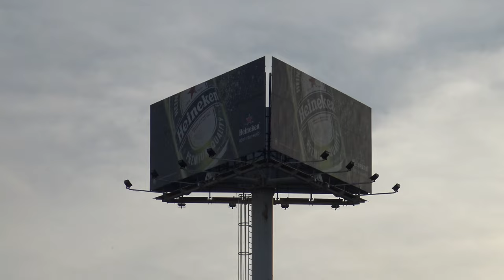¿Cómo se elabora la Heineken?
¿Sabías que Heineken distribuye su cerveza a nada menos que 192 países? ¿Y sabías que todas sus cervezas saben exactamente igual?

Heineken nos abre las puertas de su fábrica en Madrid para mostrarnos el proceso de elaboración en esta cerveza, que aunque adaptado y con sistemas modernizados, sigue siendo en esencia el mismo con que se elaboró la primera botella de esta lager holandesa de calidad premium, la primera en ‘viajar’ alrededor del mundo, llegando antes que nadie a países de Asia y siendo la primera cerveza importada en llegar a Estados Unidos tras la Ley Seca. Su alta calidad se basa en el amor por los detalles: solo tres ingredientes, todos 100% naturales (100% malta, agua y lúpulo), la exclusiva Levadura-A® y un proceso de elaboración de 28 días, más del doble que las cervezas de su categoría. Además, esta fermentación lenta tiene lugar en tanques horizontales, a diferencia de los verticales habituales, donde la levadura actúa de forma más contundente transfiriendo a la cerveza todos sus matices.

Es la primera vez que Heineken comparte las historias y curiosidades que hay detrás de la marca, su legado, su modo de hacer, todo aquello que la ha convertido hoy en la cerveza más distribuida del mundo.